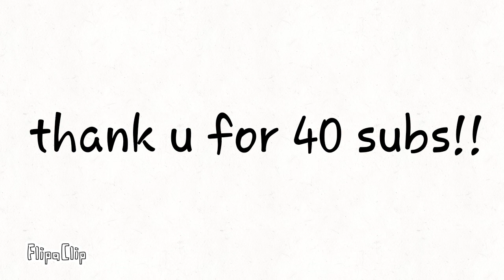Who are you meme/ inspired by:Solariinox/thx for 40 SUBS!!❤❤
Solariinox's channel check him out if you want :3 (i love his vids tbh ☆w☆)